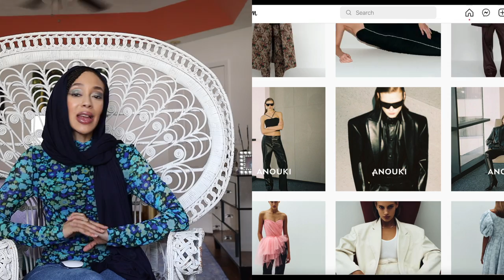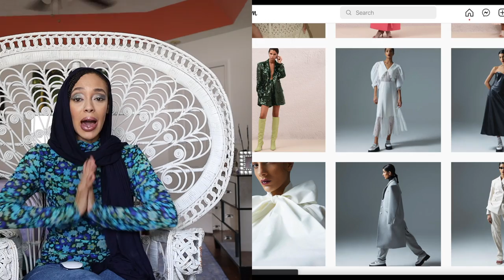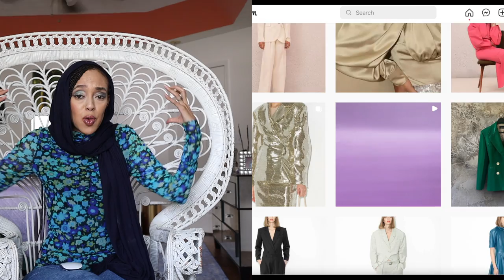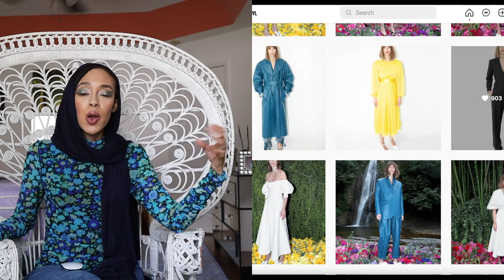GET to know EURO DESIGNER Anouki: Eco Leather COUTURE RUNWAY UNBOXING!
Hey Everyone!!

This video is from my last season but RIGHT on time. I recently premiered the pink leather trench coat in my Groove Theory video on my page. I talk about new designers in Tbilisi, Georgia. Wayyy across the ocean in Europe and introduce you to some new styles to try out. There are so many fashion houses and we need to KNOW them all.